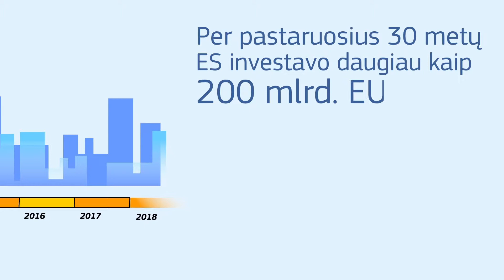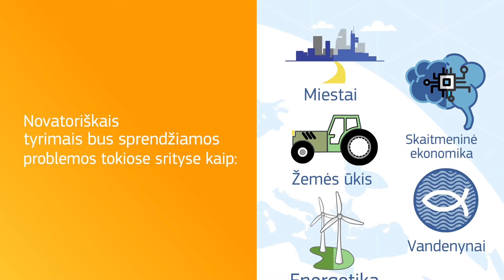„Europos horizontas“ – kita ES mokslinių tyrimų ir inovacijų programa (2021–2027 m.)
Kitame ilgalaikiame ES biudžete (2021–2027 m.) Komisija moksliniams tyrimams ir inovacijoms siūlo skirti 100 mlrd. EUR. Naujoji programa – „Europos horizontas“ – bus pagrįsta ankstesnės mokslinių tyrimų ir inovacijų programos („Horizontas 2020“) laimėjimais bei sėkme ir užtikrins, kad ES ir toliau būtų mokslinių tyrimų ir inovacijų lyderė pasaulyje. „Europos horizontas“ yra plačiausio iki šiol užmojo mokslinių tyrimų ir inovacijų programa.